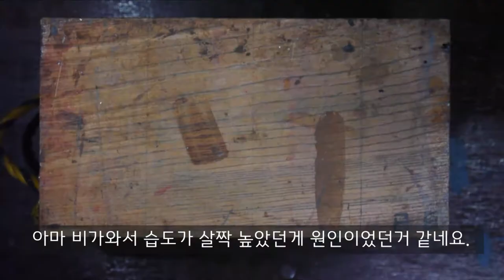긴 젓가락을 잘라 아이들용 젓가락으로 리폼하기.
다 만들어진 옻칠 젓가락을 잘라보신적 있으신가요.
이번에서는 아빠가 사용하려고 만든 옻칠젓가락을 아이용으로 짧게 잘라만드는
다 만든 젓가락을 자르려니 긴장되드라구요.
어떻게 젓가락을 리폼했는지 마지막까지 지켜봐주세요.